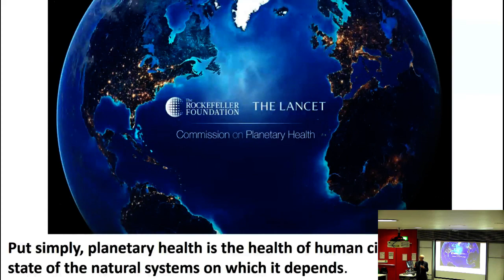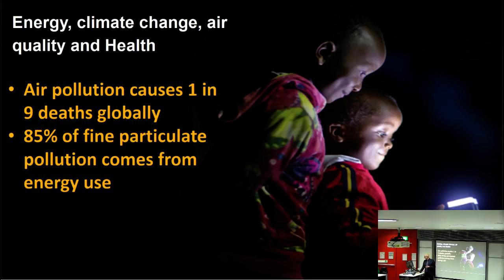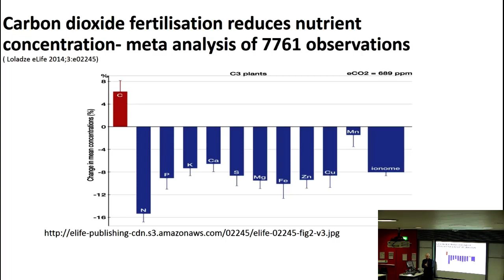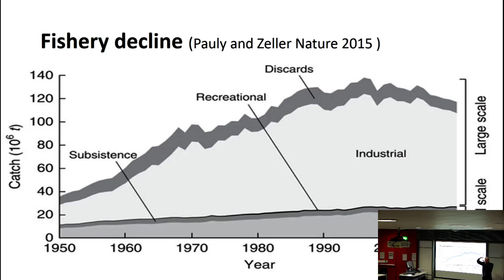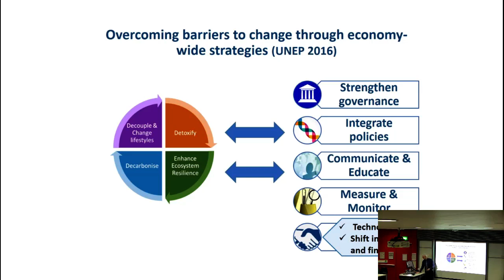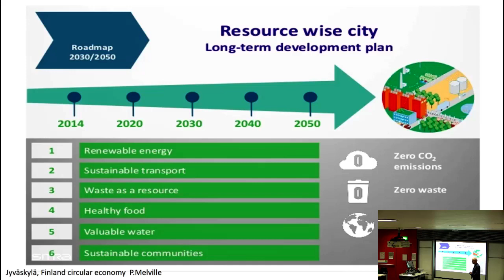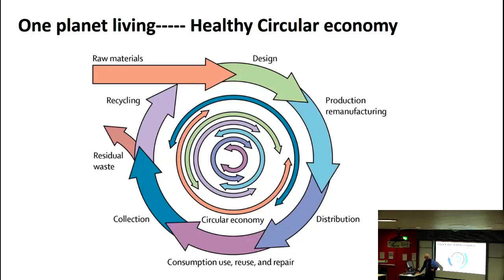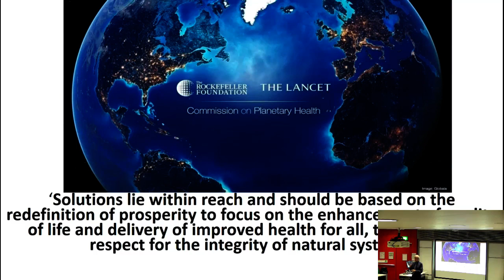The health of humanity in the Anthropocene epoch | Prof Sir Andrew Haines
A Changing Planet seminar, organised by students from the SSCP DTP. Find out more about the Science and Solutions for a Changing Planet DTP

Humanity is having pervasive and increasingly dominant effects on natural systems worldwide, leading many scientists to conclude that we live in a new geological epoch - the Anthropocene. Environmental trends include large-scale changes to climate, freshwater availability and quality, land use, marine ecosystems and biodiversity loss. The presentation will discuss how these environmental trends pose major challenges to sustaining health advances of recent decades. It will also discuss actions to increase resilience to emerging threats, and address the driving forces of environmental change.

Professor Sir Andrew Haines is Professor of Public Health and Primary Care, with a joint appointment in the Dept of Social and Environmental Health Research and in the Dept of Population Health. His research interests are currently on the study of environmental influences on health, including the potential effects of climate change and the health co-benefits of the low carbon economy.

Professor Haines chaired an international task force on climate change mitigation and public health, which published a series of articles in the Lancet in 2009. His recent research includes the study of the health co-benefits and economic impacts of low carbon policies in the transport, food and agriculture and housing sectors. He was a co-investigator on a MRC/NERC project to link environmental and health data in the UK. He is involved in Wellcome Trust funded research on severe heat stress exposure under climate change, sustainable diets /food systems and healthy sustainable cities.

Biography

Before becomming Professor of Public Health and Primary Care, Professor Haines was Director (originally Dean) of London School of Hygiene and Tropical Medicine for nearly ten years up to October 2010, having previously been Professor of Primary Health Care at University College London between 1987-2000. He worked part-time as a general practitioner in North London for many years.

Between 1993-6 he was on secondment as Director of Research & Development at the NHS Executive, North Thames and consultant epidemiologist at the MRC Epidemiology and Medical Care Unit between 1980-7. He has also worked internationally in Nepal, Jamaica, Canada and the USA.

Professor Haines has been a member of a number of major international and national committees, including the MRC Global Health Group (chair) and the MRC Strategy Group. He was formerly chair of the Universities UK Health and Social Care Policy Committee and a member of the WHO Advisory Committee on Health Research. He was a member of Working Group 2 of the UN Intergovernmental Panel on Climate Change for the second and third assessment reports and review editor of the health chapter in the fifth assessment report. He chaired the Scientific Advisory Panel for the 2013 WHO World Health Report on Research for Universal Health Coverage. In 2014/2015 he chaired the Rockefeller Foundation/Lancet Commission on Planetary Health and he currently co-chairs the development group for the Health Knowledge Action Network of Future Earth. He sits on a number of other national and international committees.